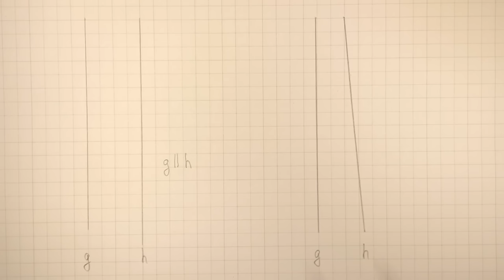parallel und senkrecht | Mathematik - ganz einfach erklärt | Lehrerschmidt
Was ist parallel? Was ist senkrecht? Wie kann man das überprüfen? Ich zeige es Dir!

Wenn Du mir was Gutes tun willst, dann freue mich mich darüber! Aber das muss nicht sein!

Moin,

Du hast Lust auf hin und wieder ein bisschen Bildung? Dann solltest du dir diese Links anschauen!

Dein
Lehrerschmidt